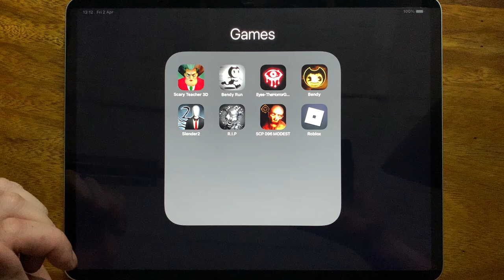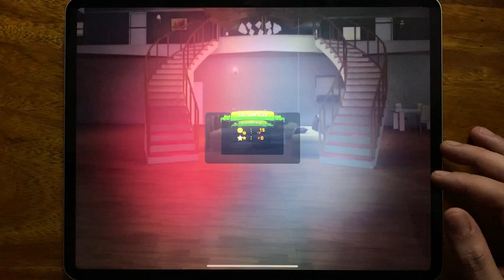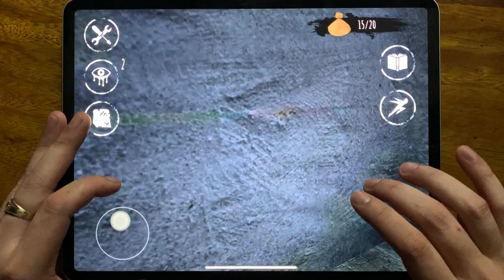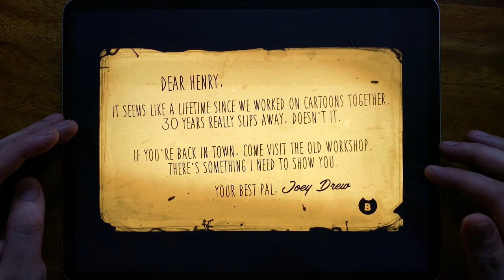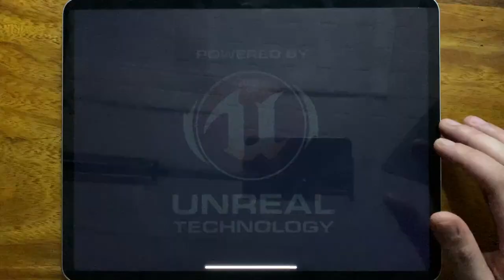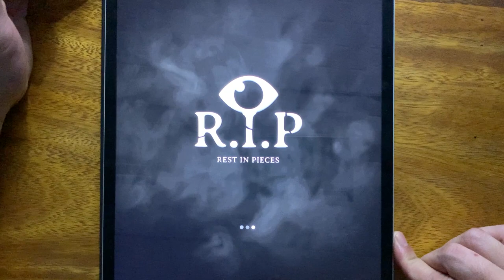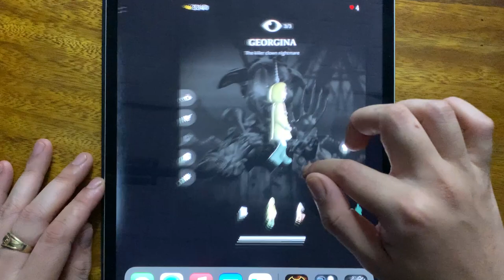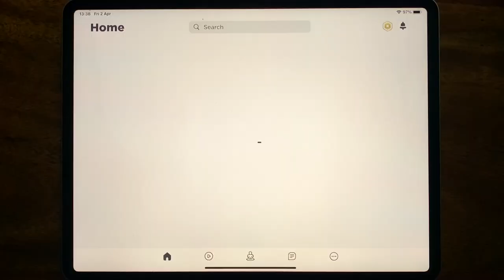Scary Teacher 3D, Bendy Run, Eyes The Horror Game, Bendy, Slender 2, R.I.P, SCP 096 MODEST, Roblox